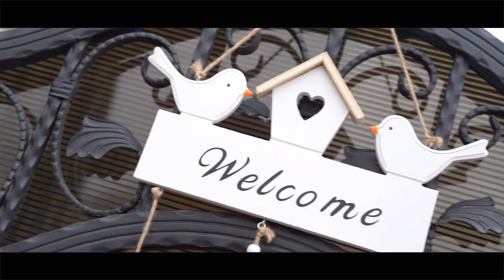Kinga és Sándor - rövid összefoglaló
AB Production by: Antal Barna

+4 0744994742